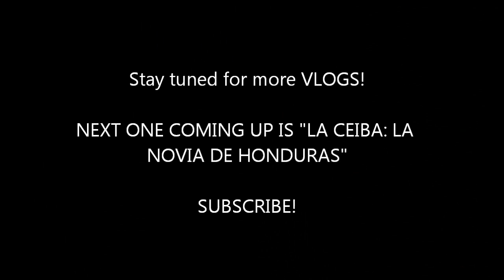VLOG: HONDURAS 2012, PT. 2 "Me Come Esa Vaca!"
This is the second and last vlog I filmed in Olancho! I had so much fun over there. In this vlog, you'll see more cows (no surprise lol) but also, how smart they are. Jorge has been working for my aunt for a long time and he loves and cares for these cows like if they were his pets lol. you'll also get to meet one cow with a very interesting name "Me come esa vaca". Hope you guys like it!

Song: El Lecherito